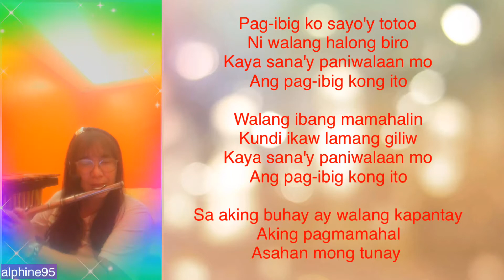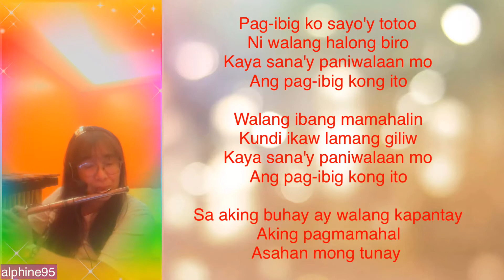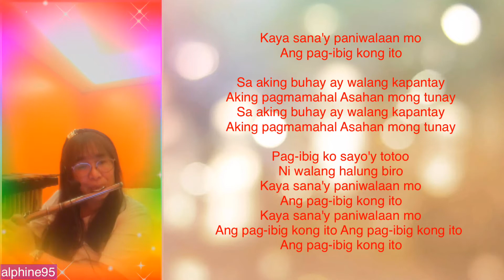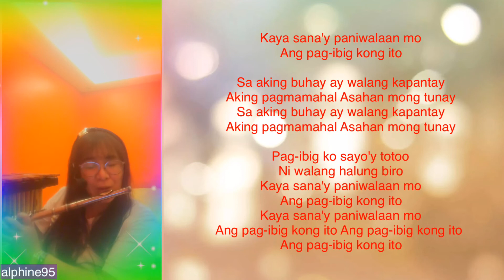Paniwalaan Mo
Flute instrumental